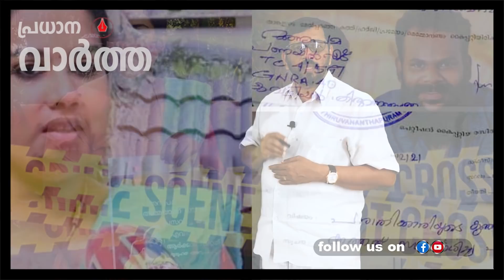അജിത്ത് സുഹൃത്തിന്റെ ഭാര്യയെ അടിച്ചുമാറ്റിഭാര്യയാക്കി; പിന്നീട് അനുപമ,ഇനി വേറെ പുഷ്പ്പം തേടിപ്പോകുമോ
അജിത്ത് സുഹൃത്തിന്റെ ഭാര്യയെ അടിച്ചുമാറ്റി ആദ്യം ഭാര്യയാക്കി; പിന്നീട് അനുപമ,ഇനി വേറെ പുഷ്പ്പം തേടിപ്പോകുമോ